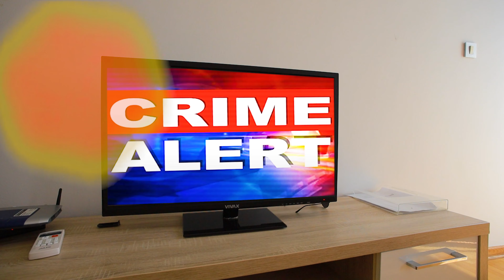Spider Man Problems in Real Life